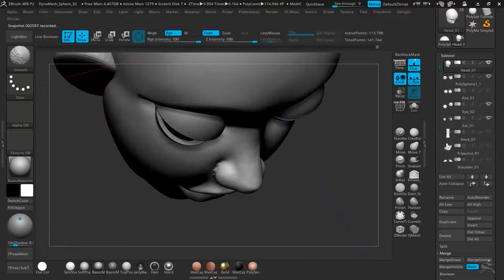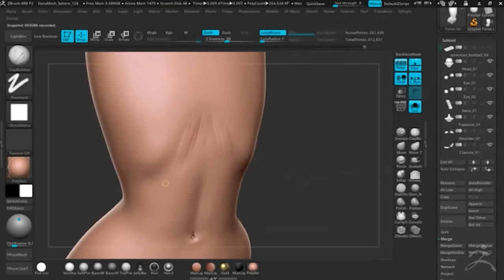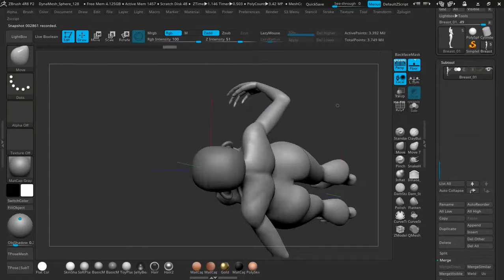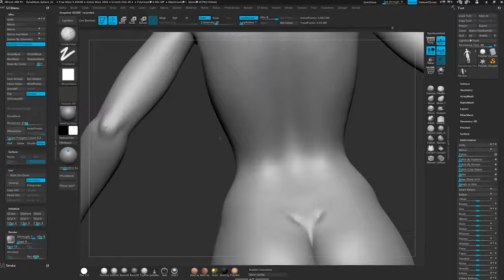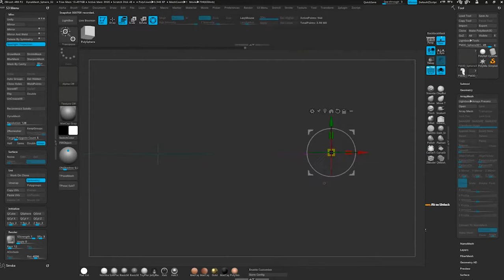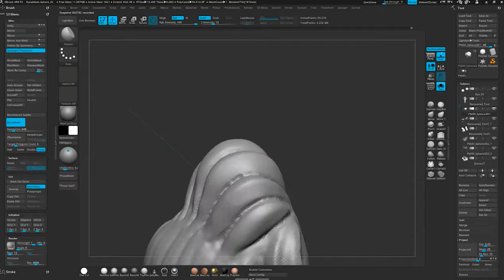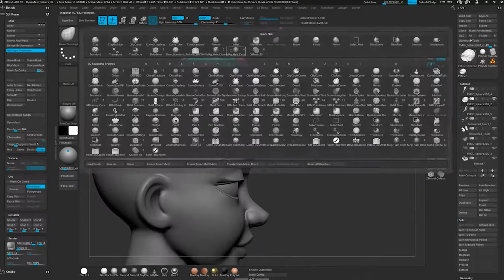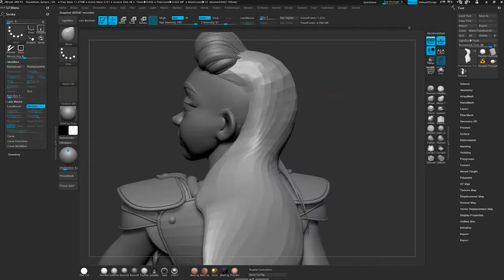American Football Female Character Sculpt Timelapse Zbrush 4R8 in 2018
On this timelapse we can see part of the sculpting process of one of my projects titled "American Football".